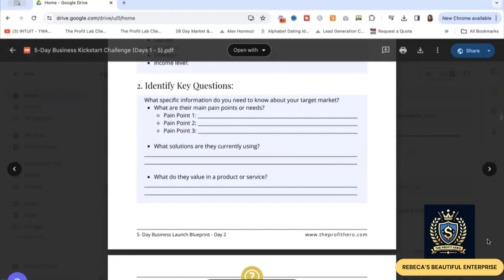Transform Your Business with Trauma-Informed Coaching | Rebeca Elizabeth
Are you an entrepreneur or business owner who's experienced trauma and looking for practical steps to take your business to the next level? I'm Rebeca Elizabeth, a trauma-informed business coach specializing in mindset, business strategy, leadership, marketing, and team development.

Join me on this journey to transform your business and life. Let's turn your experience into purpose and unleash your full potential!

READY TO TRANSFORM YOUR BUSINESS AND LIFE?

FREE 5-DAY BUSINESS LAUNCH BLUEPRINT

Discover the step-by-step guide to launching a profitable business in just a few days. Define your business idea, create a business plan, and start making money fast.

FREE GUIDE FOR PARENTING ENTREPRENEURS

Learn how to balance entrepreneurship with parenting, manage your time effectively, and create a supportive environment for your family and business.